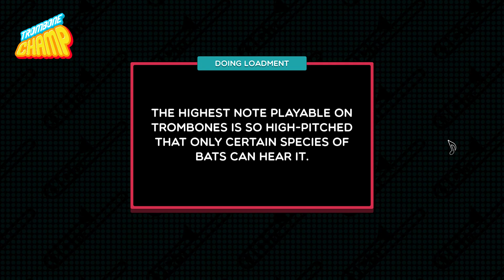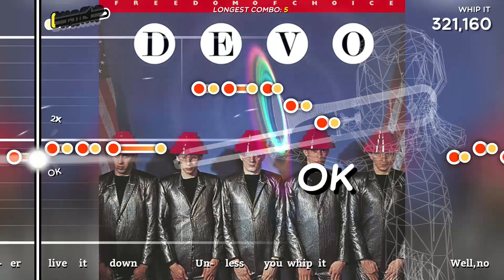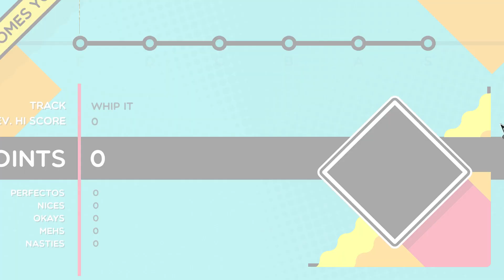Trombone Champ "Whip It"-Devo